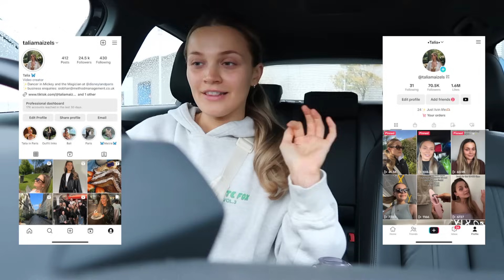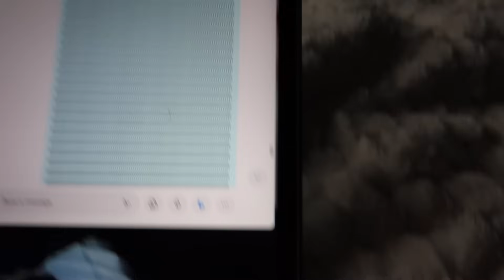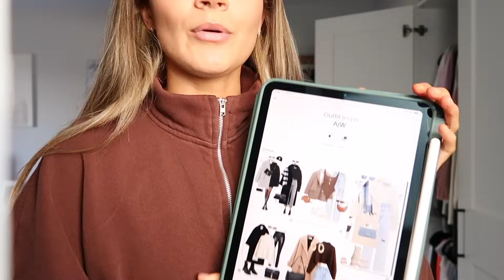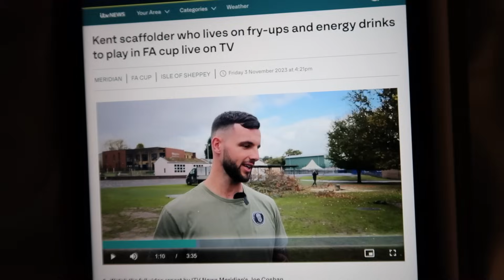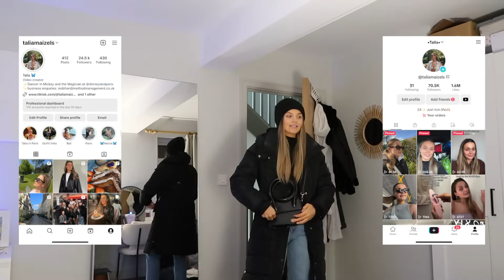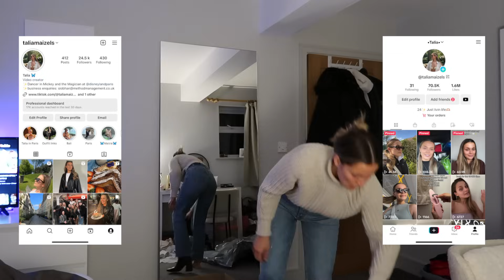a SUPER exciting week, celebrations and mini haul | WEEKLY VLOG